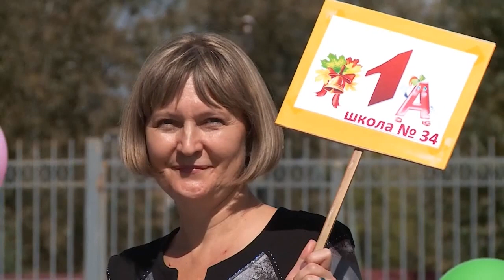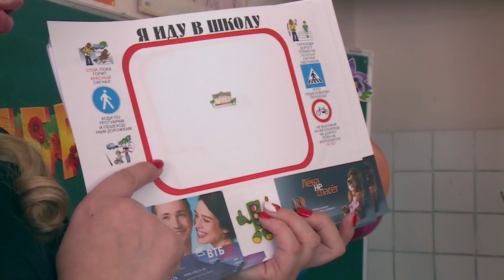"Будни" (новости, 01.09.16г., Бийское телевидение)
Анонс выпуска:

Белые банты и строгие костюмы. Больше 20 000 бийских школьников сели за парты.
Борьба за экологию или борьба за спорт? Строительство лыжероллерной трассы в городском лесу приостановлено.
Ушли за грибами и пропали. В лесу Бийского района потерялись бабушка и внучка.